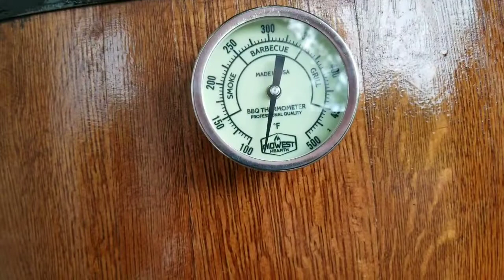Smoker made from a wine barrel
Smoker made from a wine barrel. $89